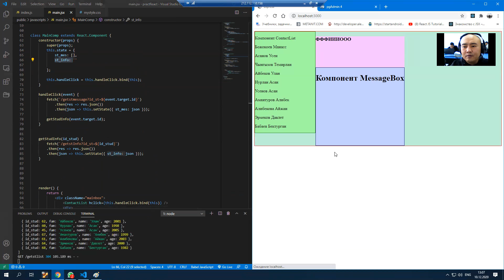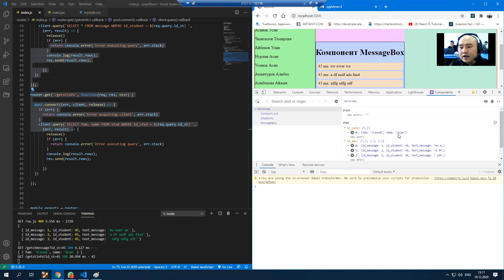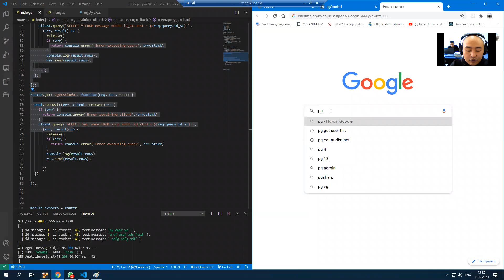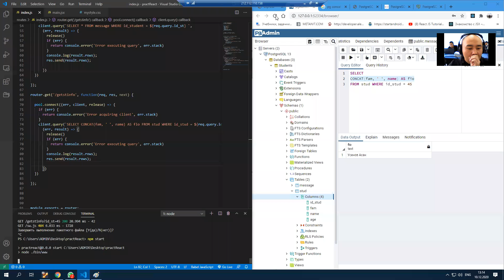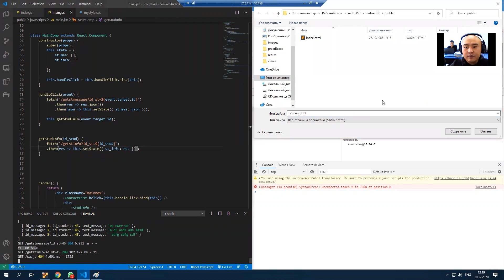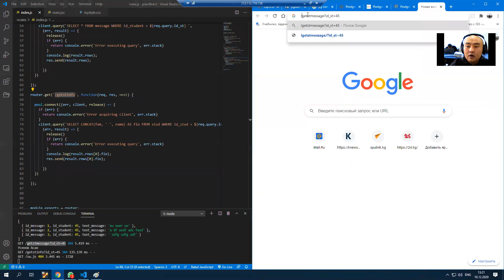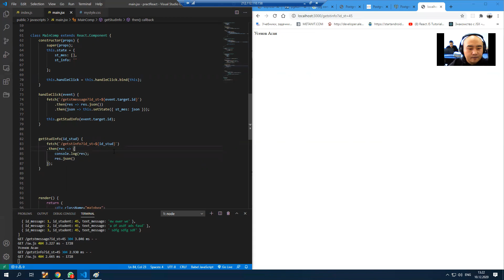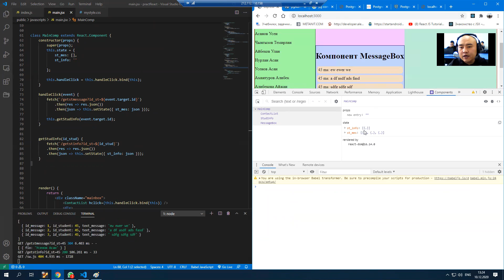React JS. Практика с props и state (10.12.2020)